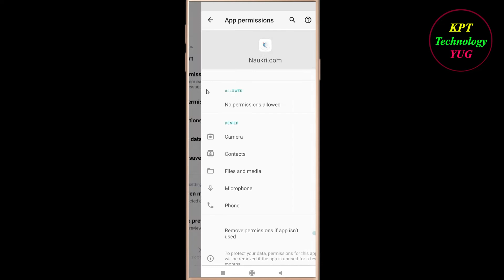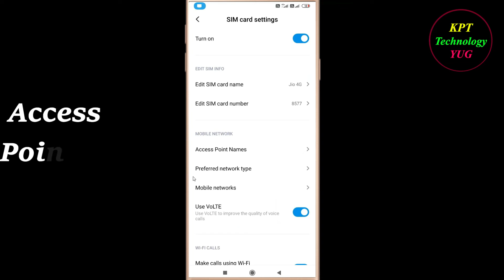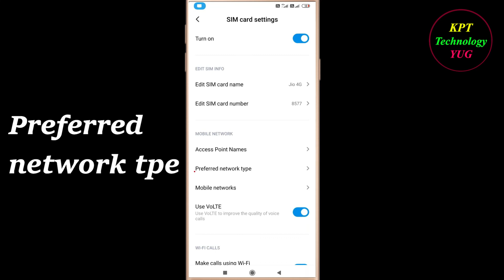How to Fix Naukri.com App Network Connection Problem in Android | App Internet Connection Error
In this video, i will show you how to fix / Solve Naukri.com App Network & Internet Connection Error in Android & Ios Mobile - Naukri.com App Internet Connection Error. If you are facing same problem in your android mobile then it will help you to get rid of this problem . Just follow the easy steps and tricks to solve this problem .